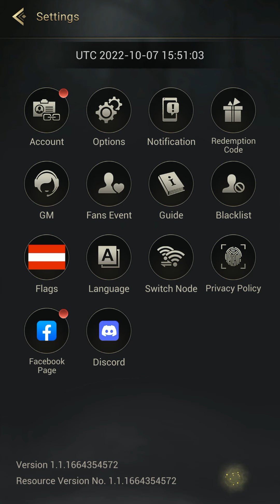Myths of Moonrise New Myths Halloween Game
Myths of Moonrise